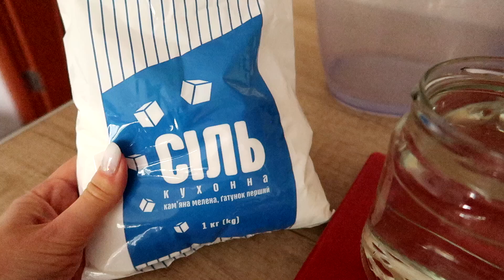Експеремент - лікування риб сіллю! Чи працює цей спосіб?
Рибка лежить на дні, захворіла, що робити? Лікування акваріумних риб звичайною сіллю рекомендують акваріумісти. Як це робити і чипрацює цей метод?

Це канал про тварин! Я доросла людина, але люблю тварин, як у дитинстві. Тоша – мій хвилястий папуга, йому 10 років! Ще у мене є равлики ахатини та круглий акваріум, там живуть креветки! А які тварини у вас є?